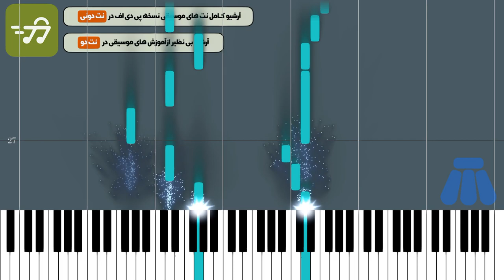for the rest of my life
آموزش آهنگ for the rest of my life ماهر زین با پیانو به همراه پی دی اف نت پیانو for the rest of my life ماهر زین

توضیحات
آهنگ ساز : ماهر زین
تنظیم کننده : ترنم عزتی
ساز : پیانو
سطح : متوسط
مدت زمان آموزش : 00:03:37

متن ترانه :
نت پیانو for the rest of my life ماهر زین

آهنگساز : ماهر زین

نکته : نسخه های دیگر نت for the rest of my life ماهر زین برای ساز های دیگر را می توانید از طریق لینک های زیر دریافت کنید

متن آهنگ for the rest of my life از ماهر زین

I praise Allah for sending me you my love
عشق من از خدا به خاطر دادن تو ممنوم

You’ve found your home it’s here with me
تو بهم پناه دادی و باهام همراه شدی

And I’m here with you
حالا من اینجام با تو

Now let me let you know
بذار یه چیزی رو بهت بگم که بدونی

You’ve opened my heart
تو بهم جون دادی

I was always thinking that love was wrong
همیشه فکر میکردم عشق یک اشتباهه

But everything was changed when you came along
اما وقتی تو اومدی همه چیز تغییر کرد

اوه اوه اوه

And there’s a couple of words I want to say
و چیزهایی هست که میخوام بهت بگم

برای باقیمانده عمرم

من باتو خواهم بود

I’ll stay by your side honest and true
من صادقانه کنارت خواهم ماند

Til’ the end of my time
و تا آخر عمرم

I’ll be loving you, loving you
عاشقت میمانم عاشق تو

برای باقیمانده عمرم

Through days and nights
روزها و شب ها

I’ll thank Allah for opening my eyes
ازخدا بدلیل اینکه از وجودت آگاهم کرد سپاسگذارم

کلمات کلیدی